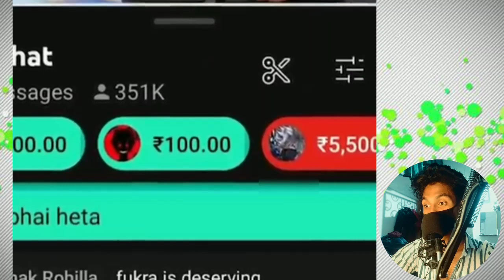Thug_ life 😂 prank_ video😎|Reels _😂 students_ savege _Reply _interview_😎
memes compilation 2023 dank indian memes
dank memes
dank indian memes memapur
dank rishu
dank rishu raftaar
dank rishu elvish yadav trending memes
memes compilation #147 memes compilation indian memes compilation hindi Memes compilation try not to laugh memes compilation reaction memes compilation for editing memerman memes clean unusual memes compilation
memes compilation
memes compilation 2022
memes compilation #147 compilation indian
pakistani girl double meaning
pakistani drama
pakistani memes
pakistan memes
pakistani comedy show
pakistani serial pakistani song pakistani movies pakistan news live
memes kids
memes kaise banaye k-means clustering
k memes reddit
kpop memes
memes logo
memes latest
memes legend
memes lover
memes latest india
memes love
indian meme api indian memes audio download
indian memes buzzfeed indian meme bot
indian meme blank templates indian meme best friend
be indian memes instagram indian memes channel on telegram
indian memes collection indian memes college